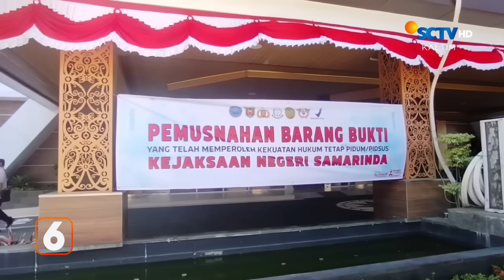Demo Aliansi Ormas Desak Polisi Tangkap Rocky Gerung | Liputan 6 Kaltim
Liputan 6 Kaltim, 3 Agustus 2023 Part 1